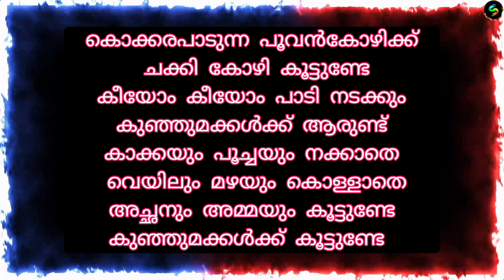Malayalam nursary song - Koottinarundu ( കൂട്ടിനാരുണ്ട് ) | Songs kids world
Malayalam nursary song - Koottinarundu ( കൂട്ടിനാരുണ്ട് )

Here is a Malayalam nursary song named ' Koottinarundu  '. As the name suggests the song indicate about friendship. Here we can see a family of roster. There are hen, cock and their children.

Lyrics :
Koottinarundu
Kokkara padunna poovankozhikk
Chakki kozhi koottunde
Kiyom kiyom padi nadakkum
Kunju makkalkk arund
Kakkayum poochayum nakkathe
Veyilum mazhayum kollathe
Ammayumachanum koottunde
Kunju makkalkk koottunde.